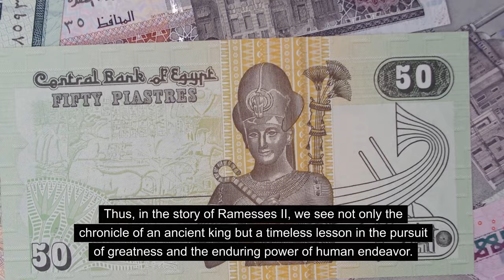Ramses ll the Pharaoh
Ramesses II's passion for architecture fueled a construction era unparalleled in Egyptian history. The Ramesseum, his mortuary temple, stood as a testament to his divine kingship. Its walls, adorned with reliefs of his military triumphs, including the famed Battle of Kadesh, were not just a monument but a narrative of his greatness.

Further south, the temples of Abu Simbel carved into the very cliffs beside the Nile, immortalized his legacy. These colossal structures, with their giant statues of the pharaoh, were not mere edifices; they were declarations of power and divinity, designed to stand the test of time.